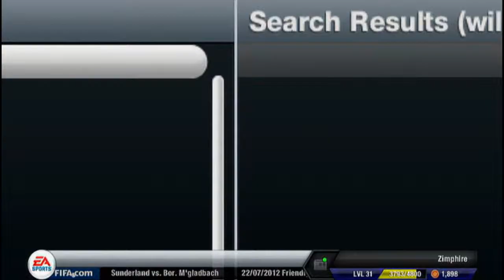Fifa 13- Career Southampton- Part 1